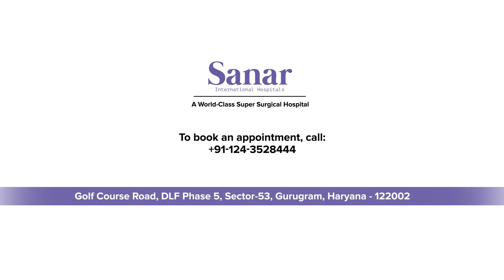Ms. Nejood's Success Over Pancreatic Cancer: A Remarkable Journey | Dr Archit Pandit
Mrs. Nejood's remarkable journey at Sanar International Hospitals in India, led by Dr. Archit Pandit(Director & Head of the Department), highlights the power of modern surgery. Her battle against pancreatic cancer, known for its grim prognosis, saw a glimmer of hope through a high-risk Laparoscopic Whipple surgery, involving a sleeve resection of the portal vein. The surgery's success, though challenging due to the tumor's involvement with the portal vein, marked a turning point in Mrs. Nejood's recovery. She was discharged within six days, spending just one day in the intensive care unit. The procedure's significance lies in its minimization of adverse effects and reduced risk of complications.